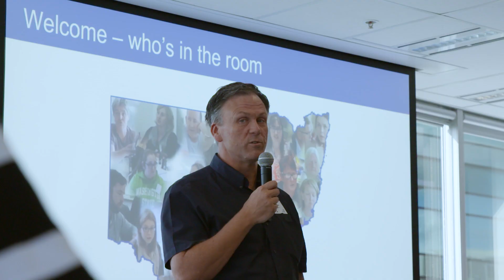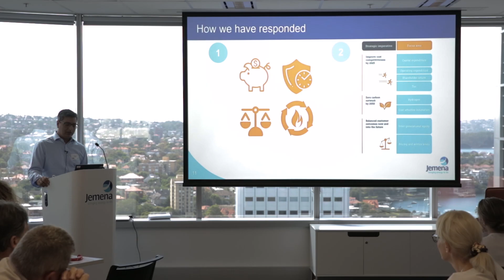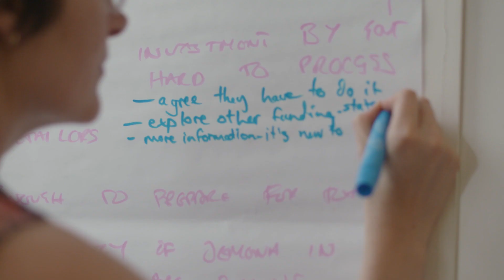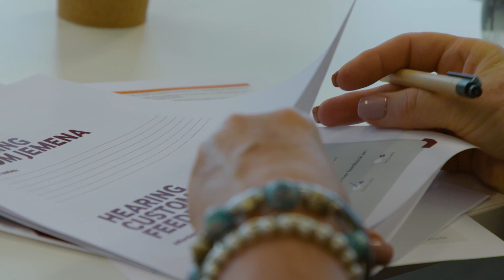Jemena Gas Network Draft Price Plan Customer Engagement session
Our Draft Plan is a summary of what we have learned to date from our gas customers and how we have taken their feedback to help build a strategy for our network over the next 5 year period. This video captures the Jemena Gas Network customer engagement sessions and shows how we listened to mums, dads, individuals and business owners to incorporate their views in the decision making process.